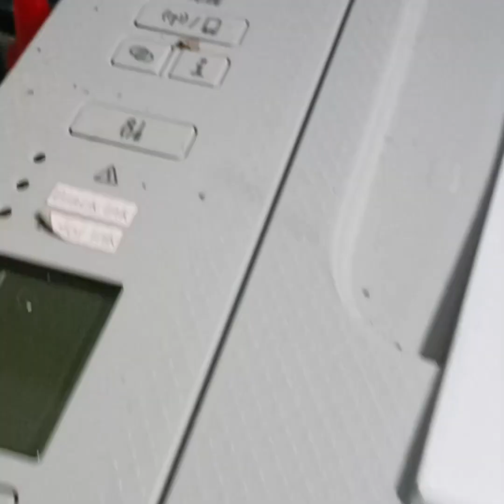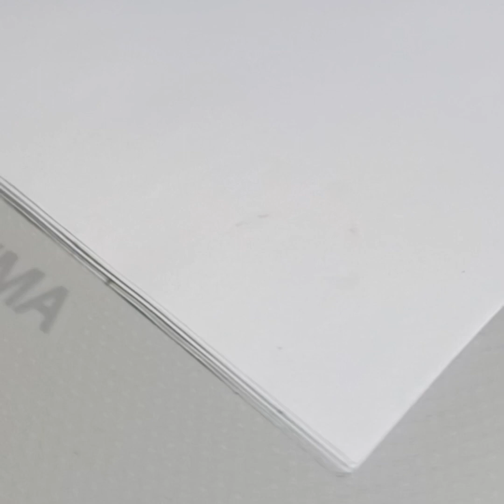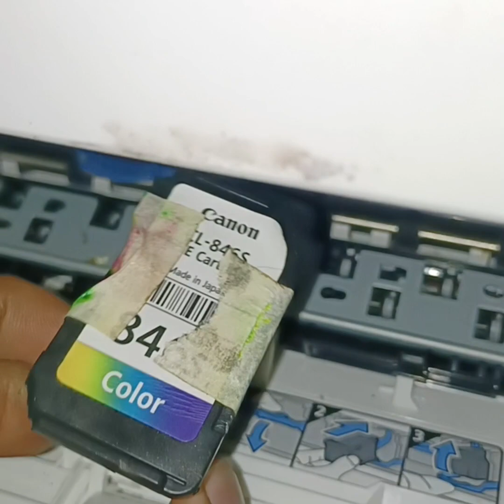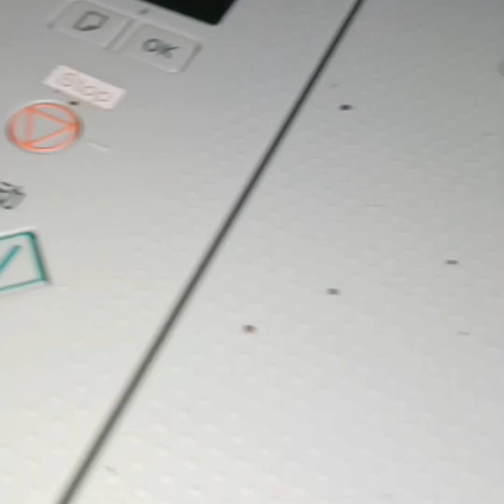Canon PIXMA TS3480. budget printer na sulit at matibay